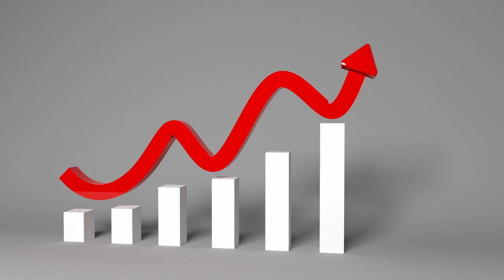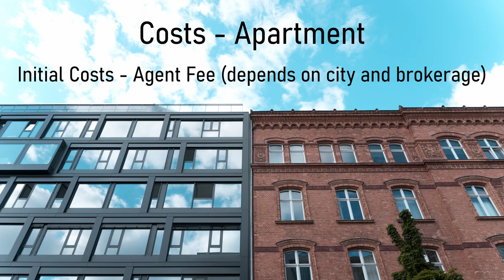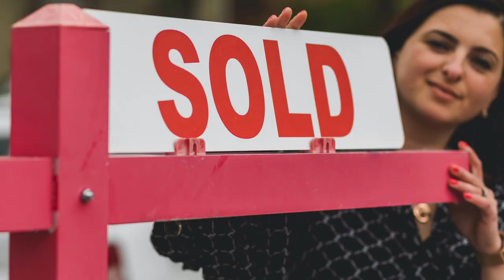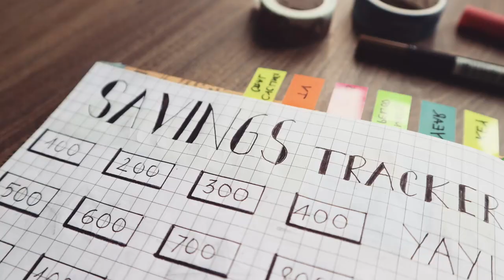Renting vs. Buying: What You Don’t Know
You have most likely heard the common saying that "renting is throwing your money away" and have been told to purchase a home. The belief is that when you become a homeowner, you start saving money, as it's considered an investment while renting is a waste of time and money.

HOWEVER, the reality is much more intricate than this. BOTH buying and renting involve various costs, both in terms of money and one's state of mind. There are also many other factors to consider before making these big decisions.

Join us this week as we discuss those factors and hopefully you will walk away with a better understanding of your situation and what would work best for you.

Time Stamps
00:37  - Costs
01:43  - Long Term and Short Term Pros/Cons
03:38 - Responsibilities
06:00 - Personal Financial Situation